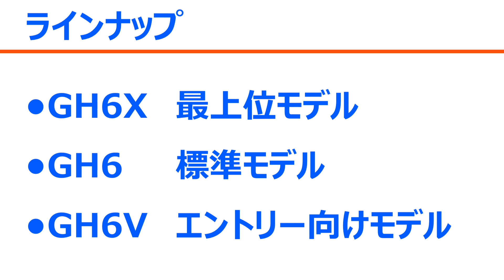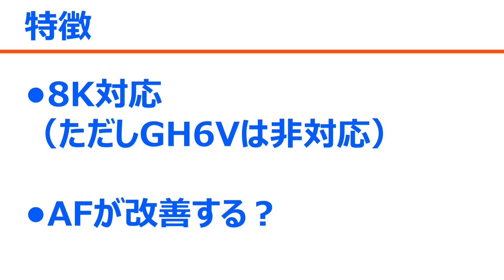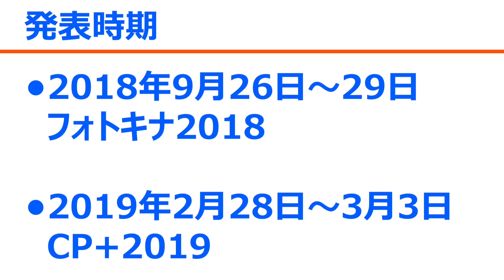パナソニックGH6のウワサ 合計３モデルで早ければ9月に発表？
パナソニックのGH6は、動画用カメラとしてとても人気の高いGH5の後継モデルです。今回は、現在ウワサされている「GH6」のスペックや発表時期についてご紹介します。

▼パナソニック GH5S 販売ページ